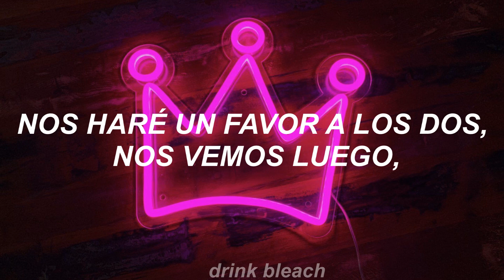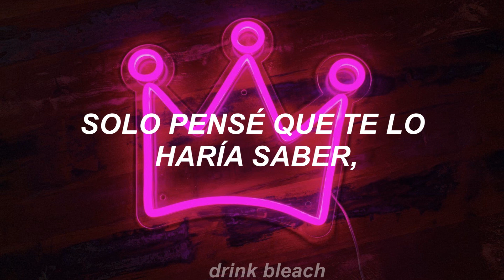blackbear - TOO CLOSE [sub español]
¡Hola! Muchas gracias por mirar mi contenido, si te gustaría que siga subiendo me auyudarías mucho con una suscripción y un like al video